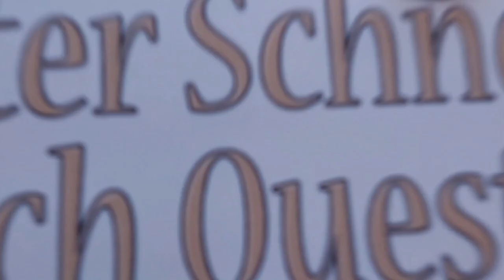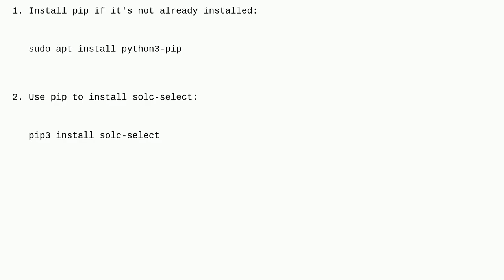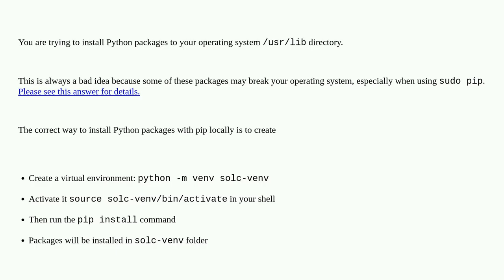Ethereum: Attempting to install slither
Attempting to install slither

A special thanks goes out to the community

  ubuntu solc pipx python